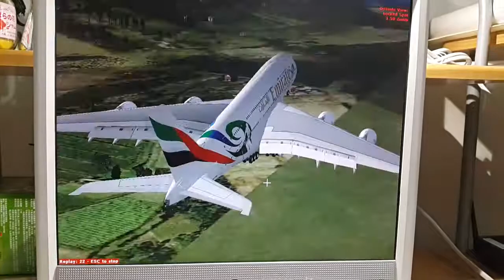Can A380 take off vertically??